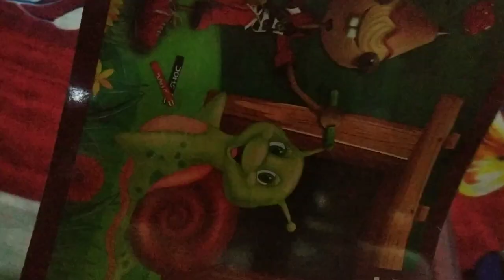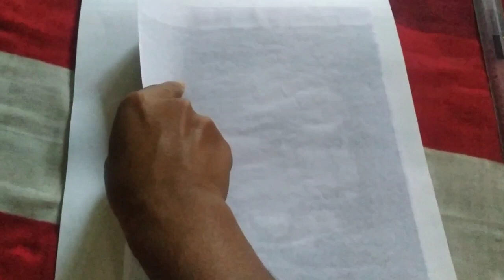Happy birthday God tendulkar || Drawing Sachin tendulkar || half complete 🙂🙂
Drawing Sachin tendulkar, half complete,

Hi ye mera art channel he,

happy birthday tendulkar

Sachin tendulkar drawing,
How to draw Sachin tendulkar,
Tendulkar,
Sachin,
God of cricket,
Indian cricketer,